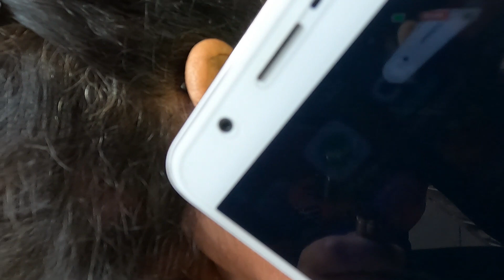He is my smallest and sweetest friend..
Hi My name is chandan singh chauhan, i love to make vlog but it not possible to make every day due to my job, But whenever i get time i trying to make this type of stuff, Also i am gym supplement consultant, So if any one want any help in it pls let me know or mail me on .

I also review gym Supplement and food products.. so if any one have any query regarding this pls ask question in comment box..